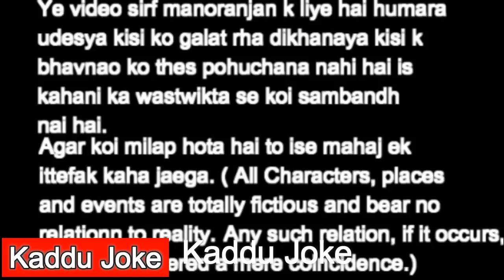MY JOKE OF - AIR STRIKE ATTACK ( घर में घुसकर ठुकाई SURGICAL STRIKE FUNNY ) - KADDU JOKE | KJO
MY JOKE OF - AIR STRIKE ATTACK ( घर में घुसकर ठुकाई SURGICAL STRIKE  FUNNY VIDEO ) - KADDU JOKE | KJO

enjoy my new video of Kaddu Joke Air Strike Attack - घर में घुसकर ठुकाई - Surgical Strike 2 Funny Animated Video

Also Watch Our Another Episodes :-

MY JOKE OF - SCHOOL LIFE EXAM TIME ( परीक्षा में नंगा TEACHER STUDENT FUNNY ) - KADDU JOKE | KJO

MY JOKE OF - SARASWATI PUJA DJ 2019 ( सरस्वती माता SARASWATI PUJA FUNNY VIDEO ) - KADDU JOKE | KJO

MY JOKE OF - KUMBH MELA GANGA MAI NAHANA HAI ( कुम्भ मेला TEACHER VS STUDENT ) - KADDU JOKE | KJO

Keep Loving
Keep Smiling
Keep Supporting.
and finally take care of yourself.